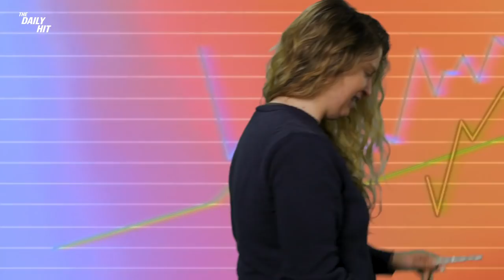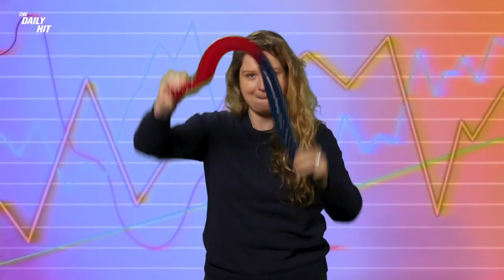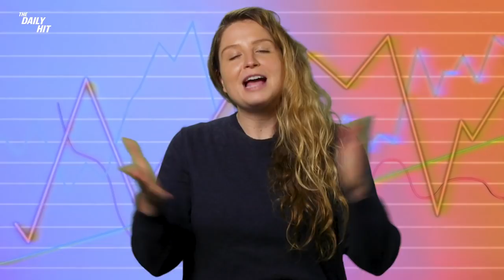The Grossest Candy You Can Buy on Amazon || Taste Test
Clam candy canes, dehydrated tarantulas, giant gummy worms: Amazon is a treasure trove of gross candy. On this episode of “The Daily Hit," host Lee Kalpakis puts her taste buds (and Prime account) on the line to see just how weird this weird candy is… so you don't have to. Spoiler alert: Clam candy canes are not good. Not good at all.

From natural wines to CBD-infused desserts, our host breaks down the latest food trends happening in kitchens around the country, and lets you know if you should buy into the hype or avoid them altogether. And who knows? You might decide to implement some of these trends into your own kitchens, too. (Crickets can be a great source of protein, by the way.)

Credits

Editorial Producer
Wil Fulton

Producer/Editor
Debbie Wong

Hosts
Lee Kalpakis

Gabrielle Williott

Animator
Megan Chong

Line Producer
Emily Tufaro

Art Director
Ted McGrath

Senior Producer
Gabrielle Williott

Daniel Byrne

Supervising Producer
Stasia Tomlinson

Executive Producer
Justin Lundstrom

Music Credits

Title Track: Sister Funky
Composer: Samuele Pagliarani
0:00-0:44, 2:02-2:53

Title Track: Christmas is Coming
Composer: Ronald Charles Douglas Hanmer
0:46-1:10

Title Track: Funky Chicken Cube
Composer: Ian Wilfred Hamer
1:10-2:02, 3:23-3:57

Title Track: I’m On A Roll
Composer: Philip Peter Dudley Panton, Oliver Wilde, Tom Barnes
2:53-3:23, 3:57-4:20